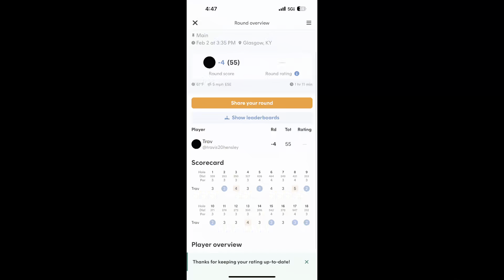Creekside at Gorin Park!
I take on one of the newest courses in the area. Sorry about the sun in some of the shots! Hope everyone enjoys.